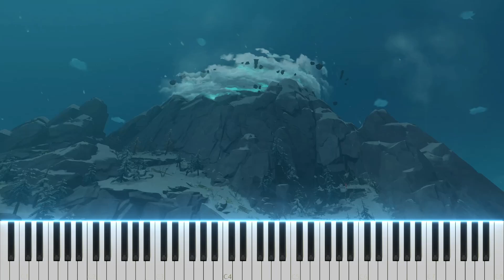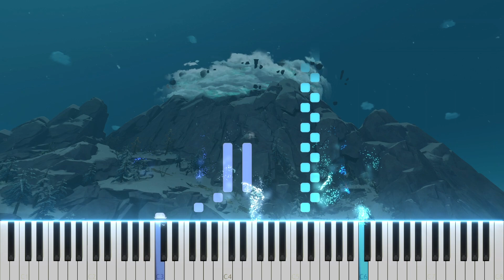『Glistening Shards / 氷に砕けた夢』Genshin Impact OST | 原神 OST ピアノ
Game: Genshin Impact
OST: Glistening Shards
Composer: Yu-peng Chen
ゲーム：原神
サウンドトラック： 氷に砕けた夢
作曲・編曲：Yu-peng Chen